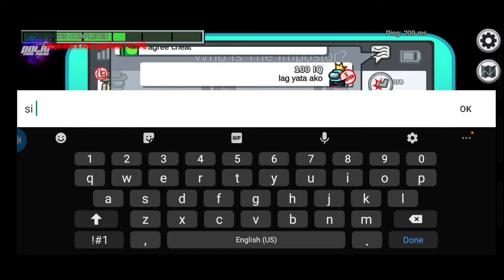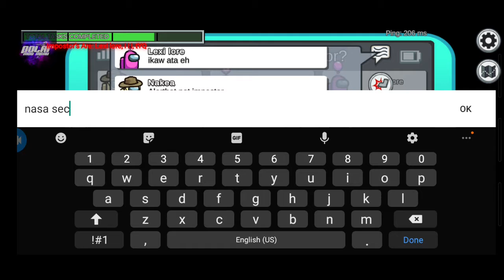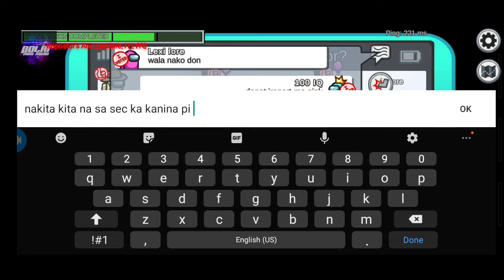100 IQ play in among us :)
yey i won hahhaahh :)